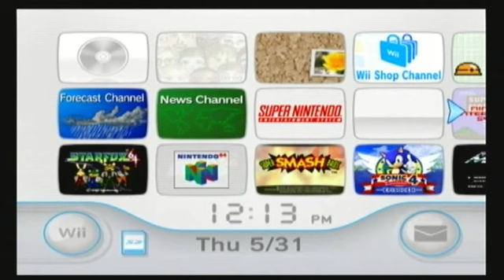Let's Play Sonic The Hedgehog 4 Episode I Part 1: Splash Hill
Finally, after a month absence, the Sonic Marathon continues with Sonic The Hedgehog 4 Episode I!

Yeah, I made this LP a little more walkthrough style. I'm going to try to upload Sonic 4, along with either SSBB or Sunshine everyday.